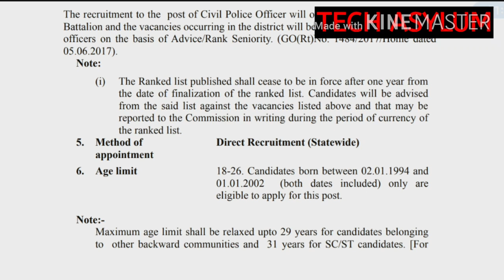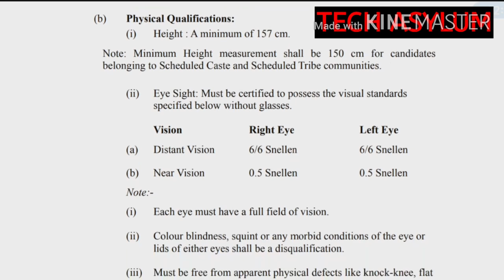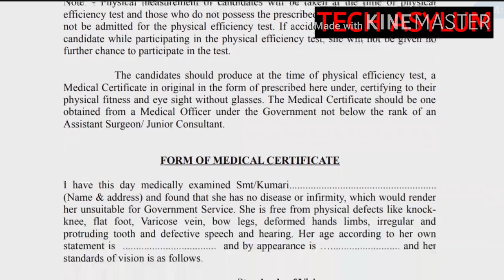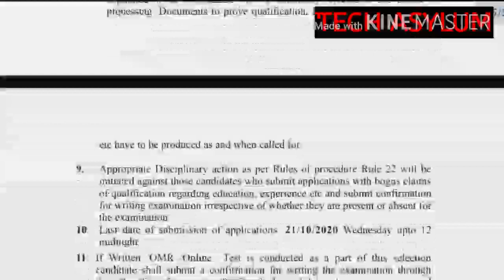KERALA PSC / WOMEN / CIVIL POLICE OFFICER / 2020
MALAYALAM